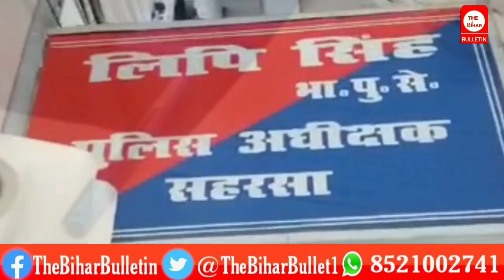Big Breaking : फिर फूटा लिपि बम, दो कुख्यात अपराधी पिस्टल और गोलियों के साथ गिरफ्तार